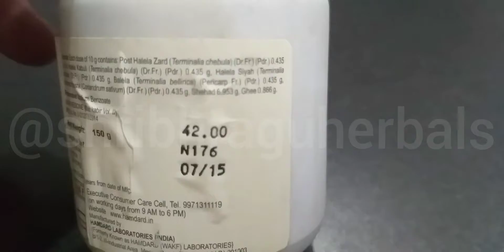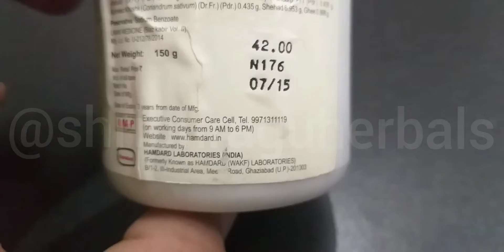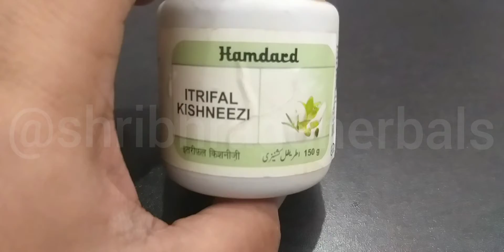नजला (Rhinitis /Sinusitis) का ईलाज मात्र 42 रु में। इतरीफलकिशनीजी sinusitis rhinitis sneezes ।।